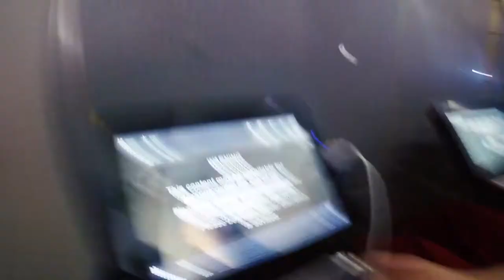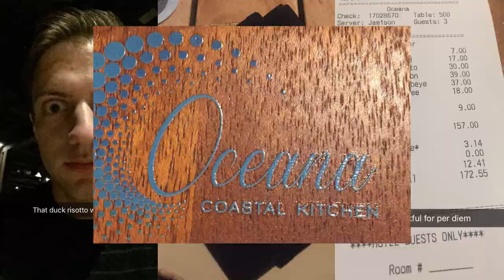The 2017 Holiday Bowl (MSU vs WSU) – Spartan Marching Band Vlog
Bowl trips are fun.

Thank you Vulfpeck for being an awesome band.
Thank you Fox and NBC for televising the SMB.
Thank you SDCCU for having money to sponsor a bowl game.
Thank you Coach Dantonio & the rest of the team for kicking ass.
Thank you San Diego for being dope.
Thank you SMB for being the best organization I'll ever be a part of.

I could go on, but you get the point.

Video: Canon T2i, GoPro HERO5 Session, iPhone 6, Snap Spectacles